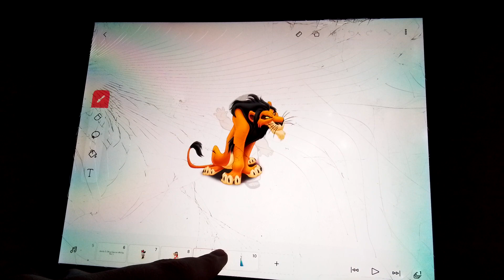Tiktok Guessing The Disney Characters With Kyle